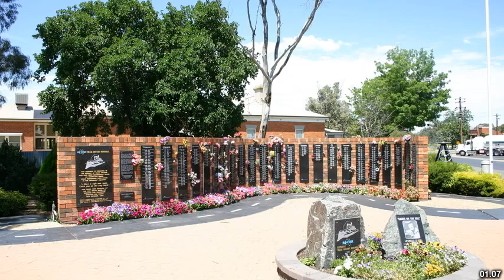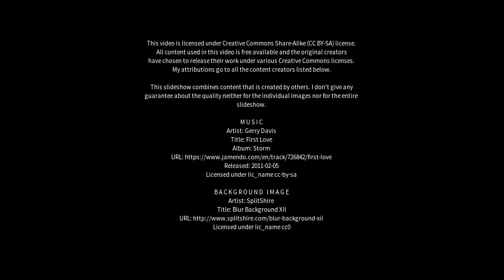Best places to visit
Best places to visit - Menangle (Australia) Best places to visit - Slideshows from all over the world - City trips, nature pictures, etc.